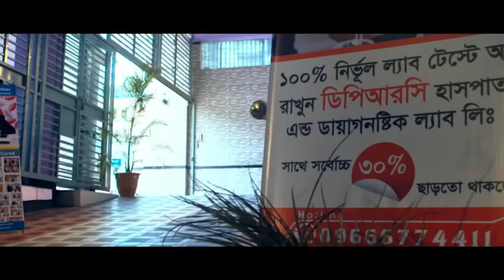কোমর, ঘাড় ও হাটু ব্যথার রোগী এখন সুস্থ । PLID, Knee pain, PID, OA, PCID, Nack Pain, Back Pain, SPA,